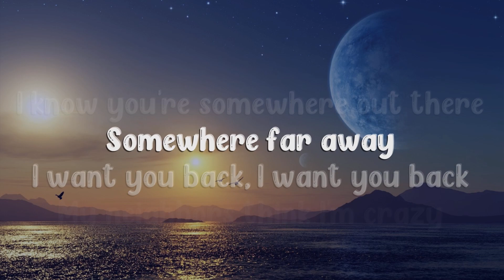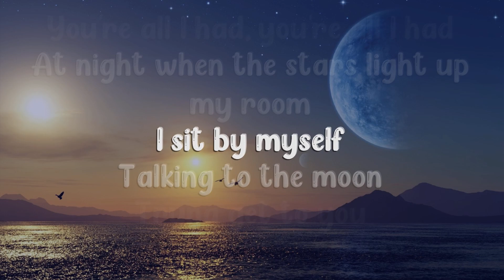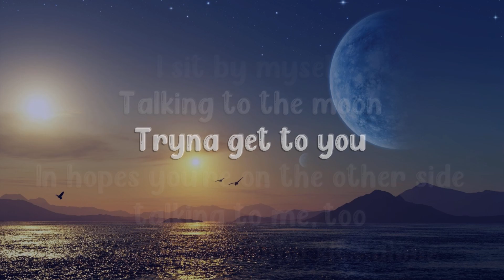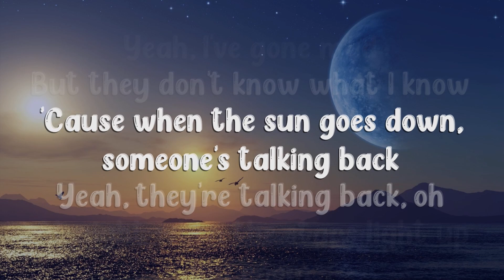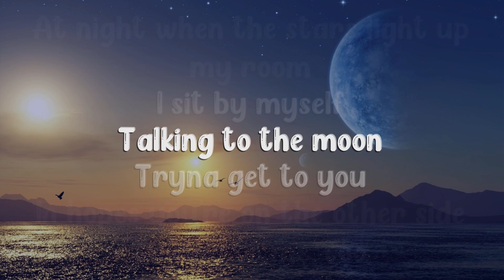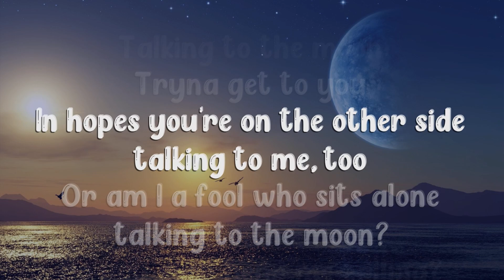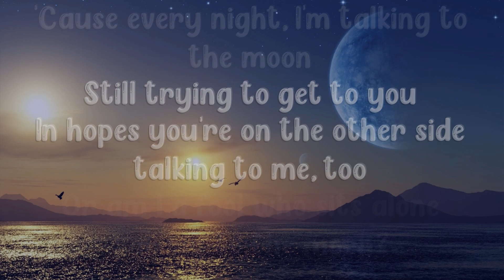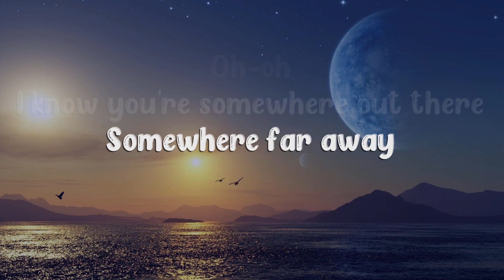Bruno Mars - Talking To The Moon - Lyrics